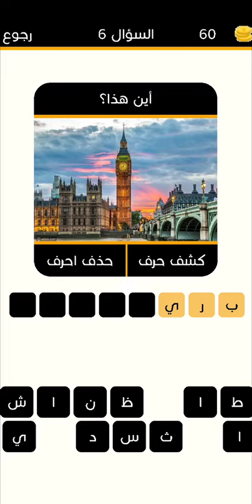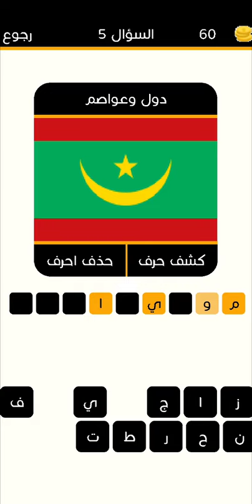لعبة كلمات متقاطعة المطورة المرحلة 2 المجموعة 3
الفيديو يقدم لعبة "كلمات متقاطعة المطورة"، وهي نسخة محسنة ومطورة من لعبة الكلمات المتقاطعة الكلاسيكية.

يبدأ الفيديو بإظهار واجهة اللعبة الجديدة المتطورة والملونة. تتميز واجهة اللعبة بتصميم حديث وجذاب، مع شبكة من المربعات الفارغة التي تنتظر ملئها بالكلمات. تم إضافة عناصر تفاعلية وألوان مبهجة لتعزيز تجربة اللعب.

تضم "كلمات متقاطعة المطورة" تحسينات عديدة للاعبين. تتوفر مجموعة واسعة من المستويات والألغاز المتنوعة، مما يجعل اللعبة أكثر تحدياً وتشويقاً. تم توسيع قاعدة البيانات لتضم مجموعة أكبر من الكلمات والمفردات والتلميحات، مما يسمح للاعبين بتوسيع معرفتهم اللغوية وتحسين قدراتهم.

تمت إضافة ميزات جديدة لتحسين تجربة اللعب، مثل مستويات صعوبة متعددة ونظام تقييم أداء اللاعبين. يتم توفير مساعدات إضافية وتلميحات للمساعدة في حل الألغاز الصعبة. تم تحسين واجهة المستخدم لتكون أكثر سلاسة وسهولة في الاستخدام.

يتم عرض الفيديو لميزات أخرى مثيرة للاهتمام في "كلمات متقاطعة المطورة"، مثل إمكانية اللعب عبر الإنترنت مع لاعبين آخرين، وإنشاء ألغاز خاصة ومشاركتها مع الأصدقاء. تعزز هذه الميزات التجربة الاجتماعية وتساعد اللاعبين على التواصل والتنافس مع الآخرين.

في الختام، يشجع الفيديو المشاهدين على تجربة "كلمات متقاطعة المطورة" واستمتاعهم بتحدي حل الألغاز وتوسيع مهاراتهم اللغوية. يحث المشاهدين على الاستفادة من الميزات المحسنة والتواصل مع الآخرين لتحقيق أعلى النتائج والاستمتاع بتجربة أكثر تفاعلية ومثيرة.